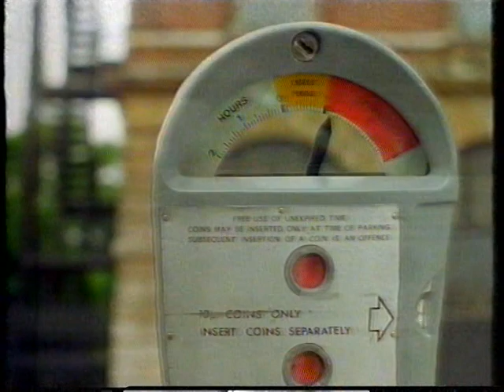bbc2 new season trailer 30/08/1992